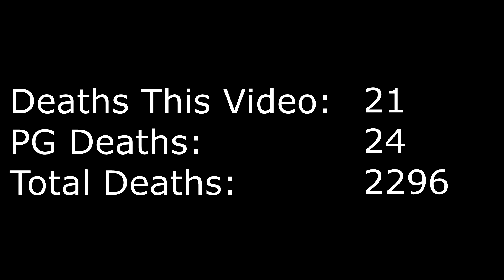Let's Play ~25 Years of Doom Part 212 -- Perdition's Gate (2/5)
In which we shut down the UAC's teleportation experiments.

also BREAD.